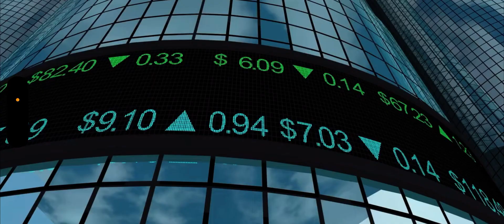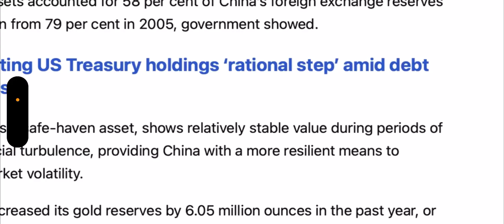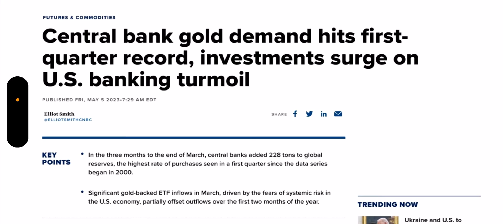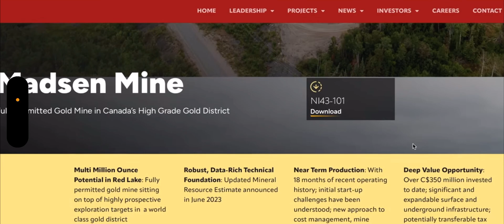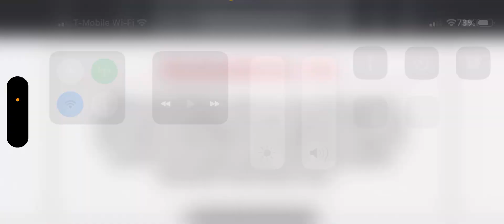Thick clay 💴 🔥 🗽 thruuuu!